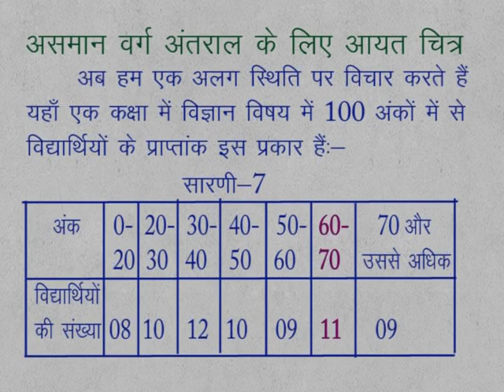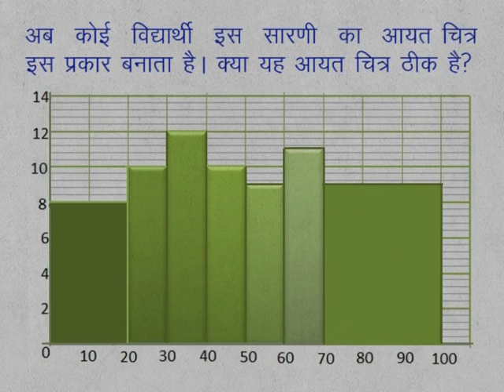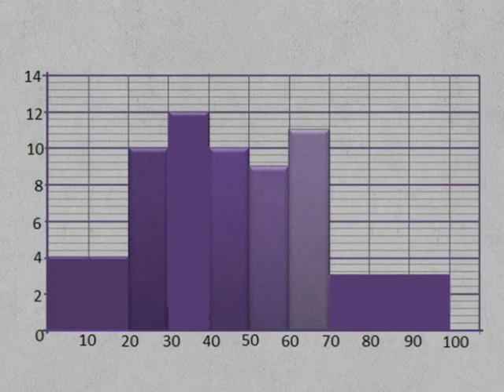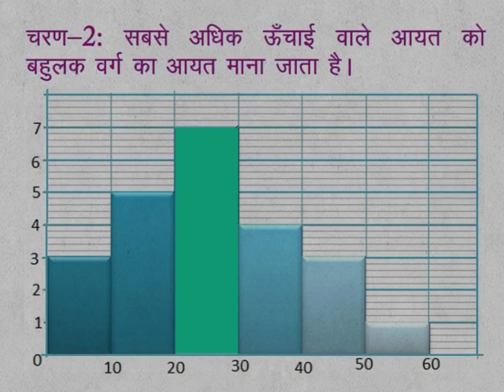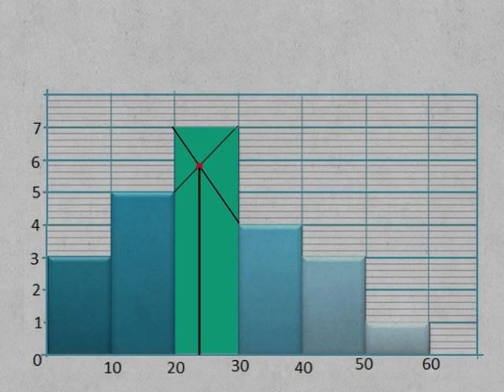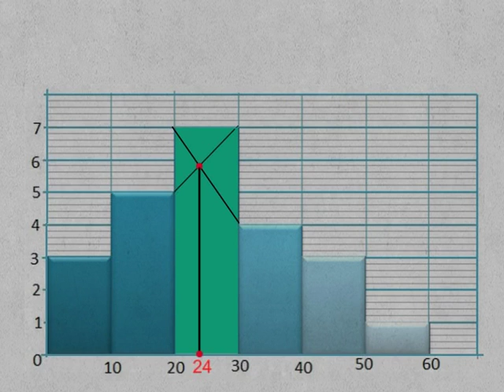CLASS 9th MATHS | CHAPTER 16 | DATA HANDLING AND ANALYSIS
CLASS 9th MATHS | CHAPTER 16 | DATA HANDLING AND ANALYSIS | HISTOGRAM FOR RANDOM CLASS  INTERVAL | GRAPHICAL  METHOD TO LOCATE MODE |